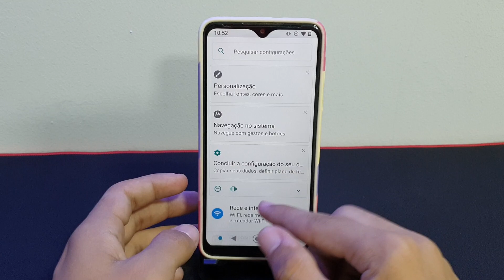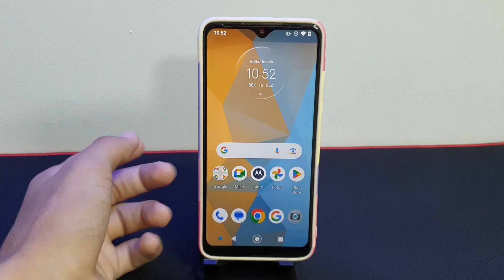Como diminuir as letras do seu Moto one macro - passo a passo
Nesse video vou mostrar como diminuir as letras do seu Moto one macro passo a passo

✩ Redmi Note 9 64G / 128GB
✩ Redmi Note 9S 64G / 128GB
✩ Poco X3